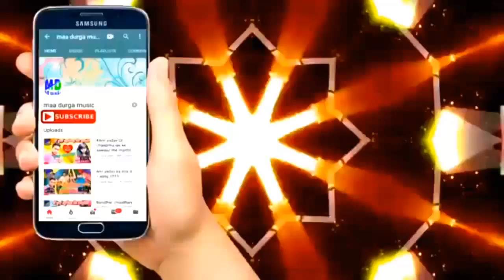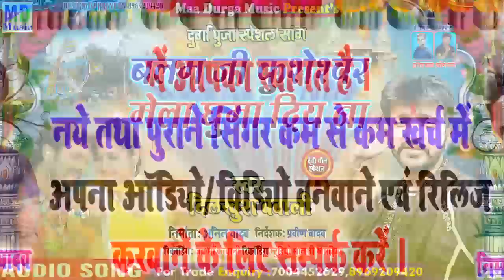बलम जी कुशेश्वर के मेला घुमाई द ना || Balam Ji Kusheswar Ke Mela Ghumai daNa-Dilkhush Babali Song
बलम जी कुशेश्वर के मेला घुमाई द ना
 Balam Ji Kusheswar Ke Mela Ghumai daNa

► Album - Kare 10 rupaya hala e chunari
► Song - Kare 10 rupaya hala e chunari wala
► Singer -Dilkhush bawali
► Lyrics-
► Nirmata-Anil Yadav
► Nirdesak- Praveen Yadav
► Music Directer - Dj
► Mixx And Mastering - Krishna Kanhaiya

Copyright : Maa Durga Music